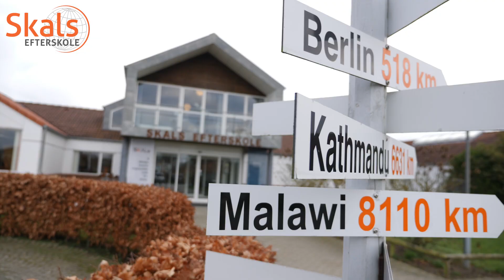Mød en Skalser - Emma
Emma gik i 9. klasse (0.g) på Skals Efterskole, og hun fortæller her lidt om hvordan hun oplevede skolen, og hvad hun har taget med sig fra et efterskoleår på Skals.